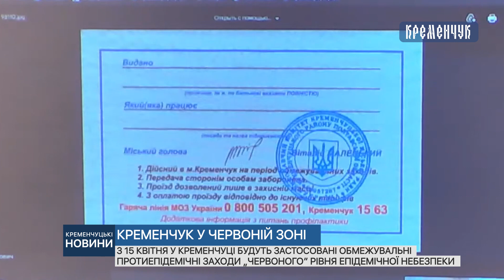З 15 квітня у Кременчуці будуть застосовані обмежувальні протиепідемічні заходи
З 15 квітня у Кременчуці будуть застосовані обмежувальні протиепідемічні заходи „червоного” рівня епідемічної небезпеки